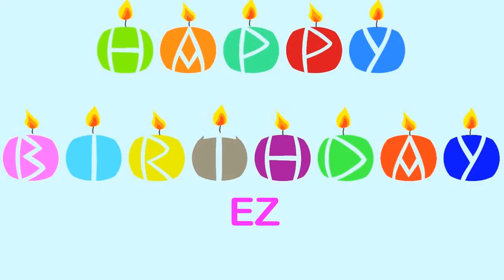EZ Birthday Wishes & Mensajes